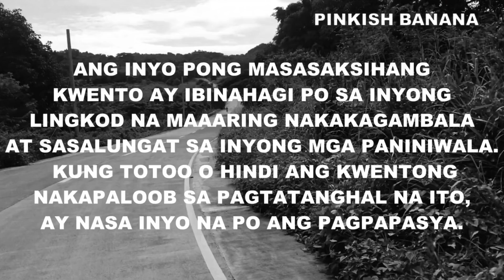ANGELO MORTAL NA KALABAN NG DIABLO PART 5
This video ANGELO MORTAL NA KALABAN NG DIABLO PART 5 is a story shared by an avid follower of this channel whose Grandparents and co-villagers had a horrifying experience with "ASWANG" ( a popular mythical creature in the Philippines).

Story: Rogelio DG
Narrator: PINKISH BANANA
Rearrange/Revised by: PINKISH BANANA

Some parts of the story is fiction ("kathang-isip") brought about by wide imagination, due to insistent public demand, to make it a series.

Special thanks to:
Background Music

Visual
Pixabay